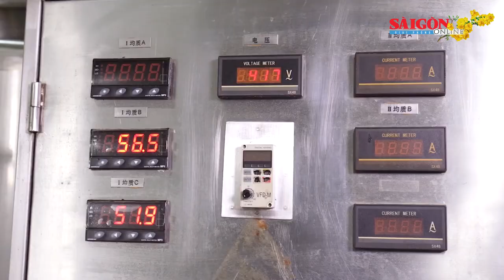Thu hút FDI – biết mình biết người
Việt Nam đang nổi lên như một trung tâm sản xuất của thế giới. Chúng ta rất cần thu hút thêm đầu tư nước ngoài, nhưng không phụ thuộc và có sự lựa chọn “biết mình biết người”. Đây là nội dung được đề cập trong bài viết: “Thu hút FDI – biết mình biết người” của tác giả Anh Thư đăng trên giai phẩm SGGP Xuân Quý Mão 2023.